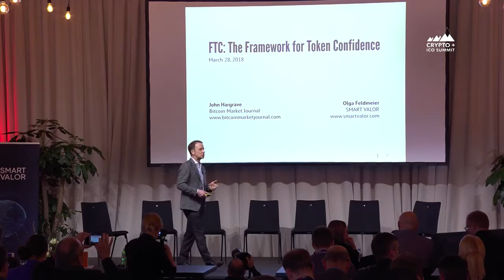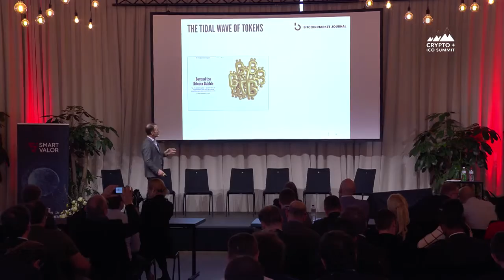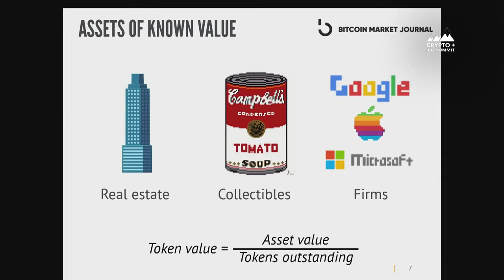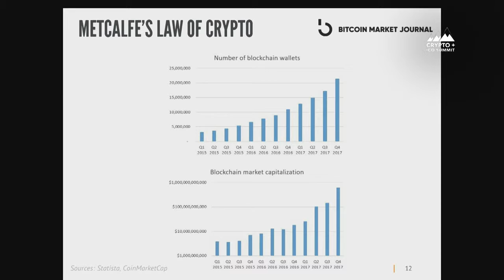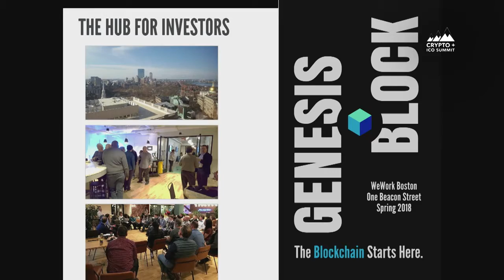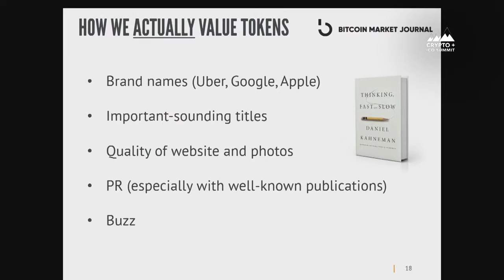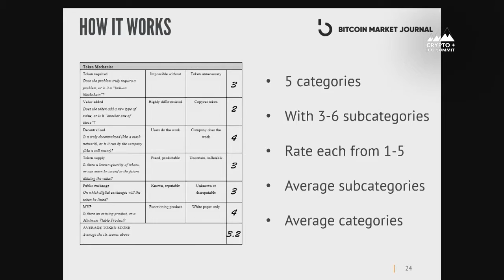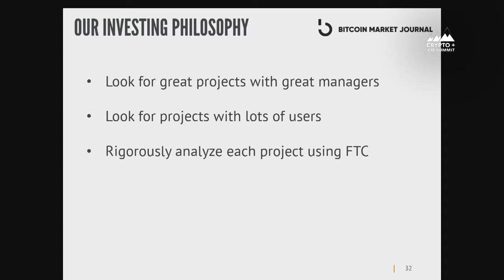Crypto Summit 2018 John Hargrave Introducing the Framework for Token Confidence - Cryptocurrency